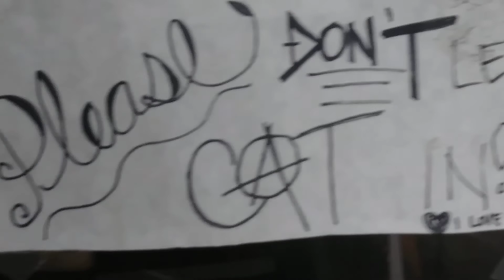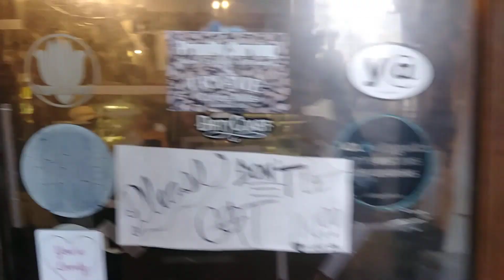Nothing But the New Orleans Blues Again